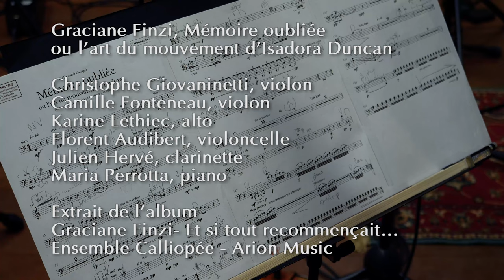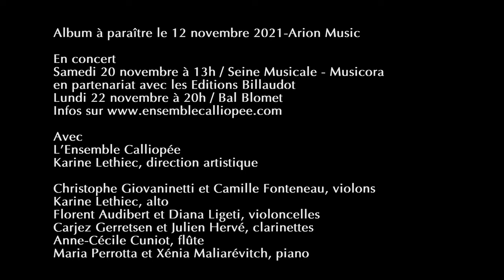Graciane Finzi - Mémoire oubliée ou l’art du mouvement d’Isadora Duncan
Présentation par Graciane Finzi de sa pièce Mémoire oubliée ou l’art du mouvement d’Isadora Duncan pour clarinette, quatuor à cordes et piano

Première monographie de Graciane Finzi, ce disque est un panorama musical de sa musique de chambre qui met en lumière une aventure créatrice de 35 ans depuis 1984 jusqu'en 2019 avec une pièce composée pour l'Ensemble Calliopée, direction artistique Karine Lethiec.

L'Ensemble Calliopée :

Christophe Giovaninetti et Camille Fonteneau, violons
Karine Lethiec, alto et direction artistique
Diana Ligeti, violoncelle
Julien Hervé, clarinette
Maria Perrotta, piano

Crédits

Enregistré et filmé au Studio Sequenza - Thomas Vingtrinier
Mémoire Magnétique productions - Réalisation Eric Darmon
Image et montage Lucas Morlot
Images additionnelles Caroline Barbier De Reulle
Photo cover ©Jean-Baptiste Millot

Avec le soutien de la SCPP, FCM, de la Maison de la Musique Contemporaine - MMC, de la Fondation Francis et Mica Salabert, des Editions Billaudot et de la Sacem.

Musique : Extrait du CD Arion (ARN 68846) "Graciane FINZI - Et si tout recommençait...", Ensemble Calliopée, dir. art. Karine Lethiec